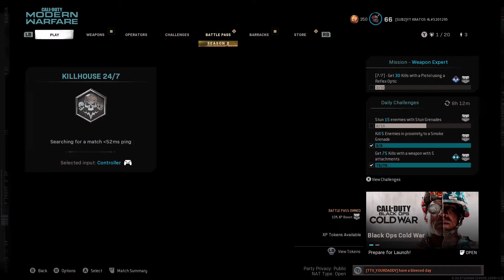They added KILL HOUSE to MODERN WARFARE so now I can rest peacefully..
Modern warfare has a new map called KILL HOUSE and its ton of fun